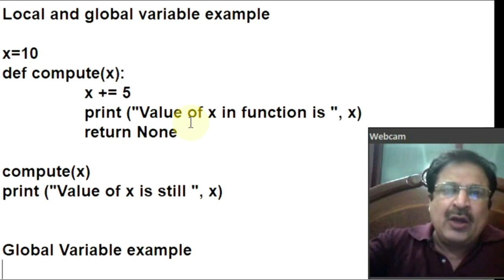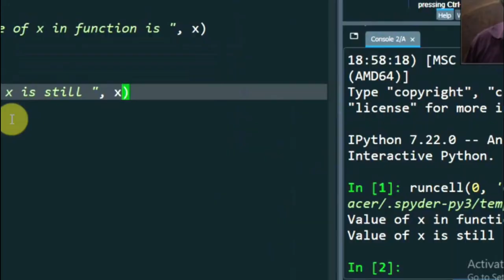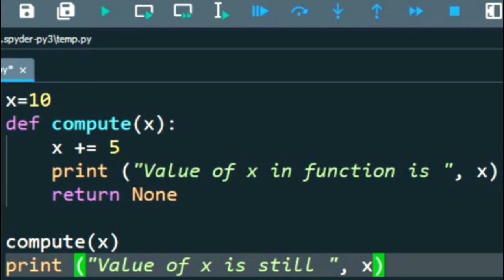[Hindi] Local and global variables in python difference | Python tutorial in hindi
Is Hindi video tutorial mei aap seekhenge ki Local and global variables in python difference aur ye tutorial Python tutorial in hindi plalist ka part hai jisme localglobal ka farak oop programming ke saath python3 source code jise bintuharwani ne develop kiya hai pythoninhindi sikhaane ke liye. Jo variables function ke andar define kiye jaate hai, unko local variables kehte hai aur jo changes function mei variables par kiye jaayenge, wo changes kewal function tak hi seemit hai. Yaani local variables ka scope function ke andar hi hota hai, jaise hi aap main function mei aayenge, local variables par kiye gaye changes nahi dikhenge. Global variables wo hote hai jo kisi function mei define nahi kiye jaate aur in variables ko koi bhi function agar changes karega, to wo changes dusre functions aur main function mei bhi dikhta hai. Yaani global variables ka scope complete program tak hota hai.

Ye pythonhindi ki video tutorial series pythonfreeinhindi jo ki pythontutorialinhindi playlist ka part hai pythoncourseinhindi seekhne ke liye

Agar aap complete python in hindi seekhna chaahte hai to ye playlist jisme Complete python in hindi for beginners hai aur step by step Complete python in hindi download kar sakte hai. Aap ko naa kewal python full course in hindi free milegi balki aap python full course in hindi free pdf bhi milegi complete code ke saath yaani python programming in hindi ka code bhi milega. Aap ko python tutorial in hindi ki playlist ka link milega jismei python tutorials hindi aur python in hindi complete seekh sakenge learn python programming in hindi detail mei.